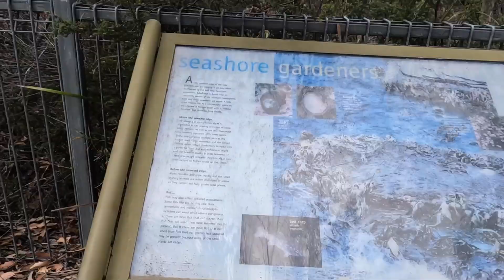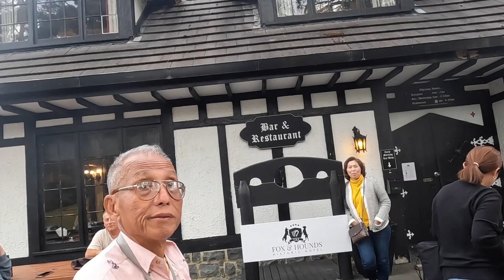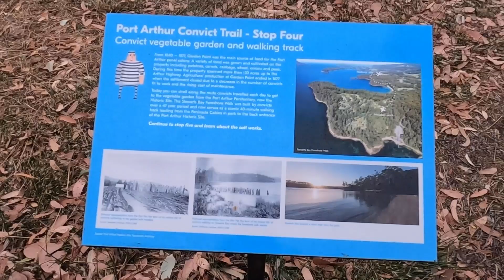เที่ยวออสเตรเลีย EP5. แทสมันส์อาร์ค Tasmans Arch The Dog line สุนัขฝั่งยามกันนักโทษหนี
โดยสุพรชัยวิศาลเจริญยิ่ง